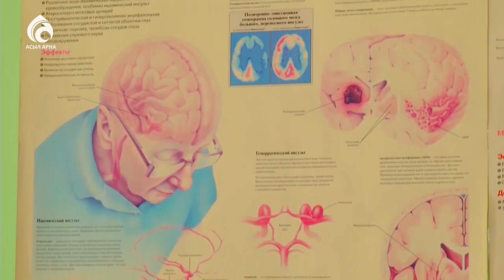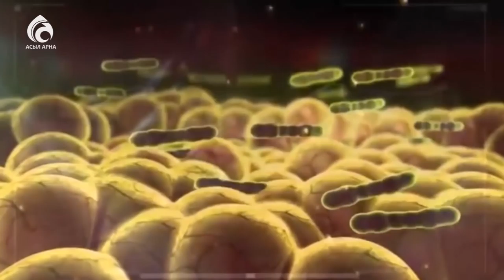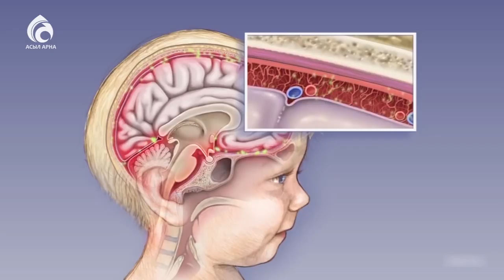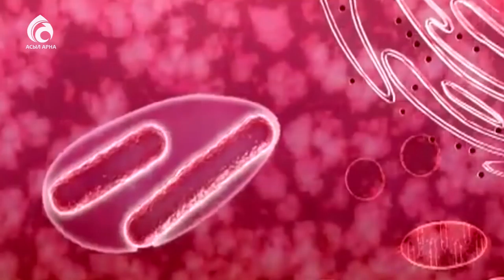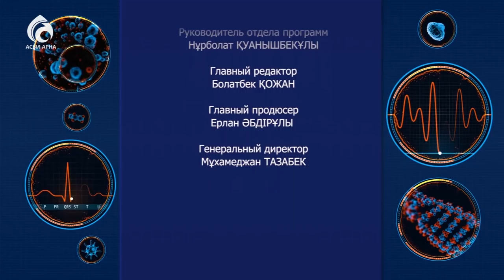Менингит \ Семейный доктор \ Асыл арна